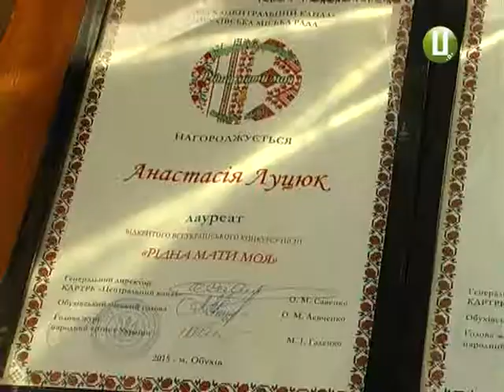ХОДТРК "Поділля-центр" - Талановита молодь Хмельниччини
Учениці народної артистки України Марії Ясіновської повернулися з абсолютною перемогою з Всеукраїнського відкритого конкурсу-фестивалю «Рідна мати моя», який відбувся у місті Обухів. Співачки кажуть, кожна з них здобула диплом переможця завдяки наполегливій праці.